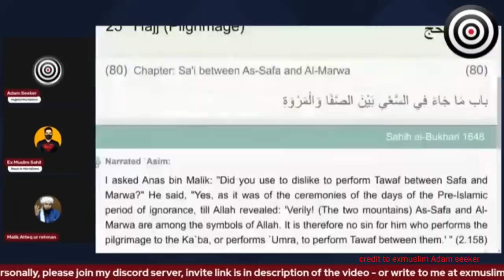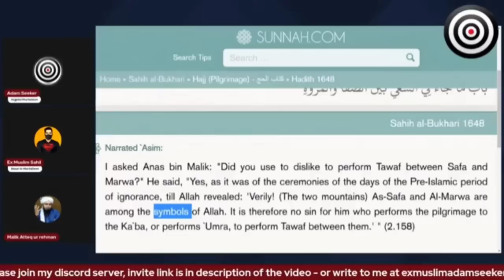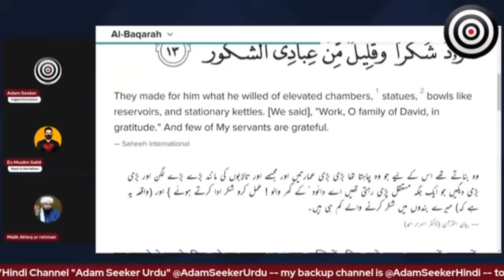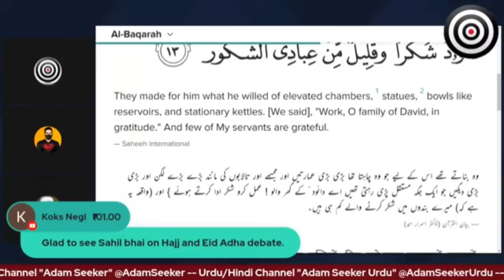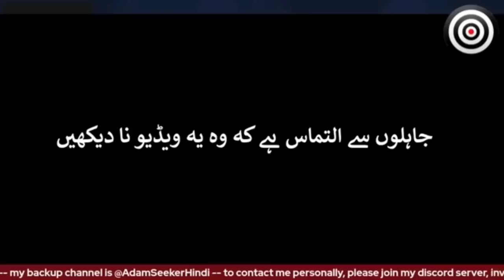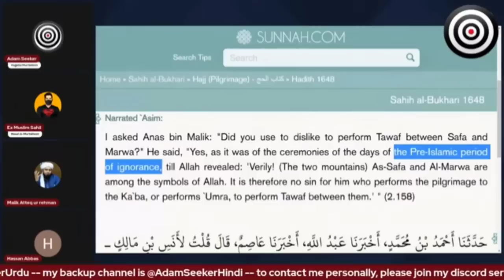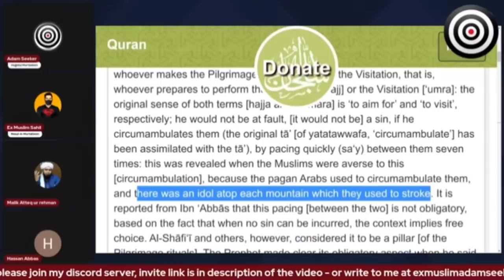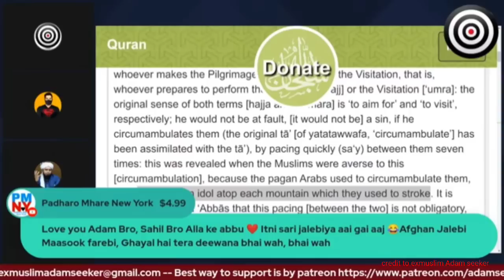haj our umra ki kya hai hakikat exmuslim Adam seeker, sahil, sajid emam live debate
haj our umra ki kya hai hakikat

      ex warrior
exmuslim Adam seeker ki baat
exmuslim Adam seeker ki video
exmuslim Adam seeker live
exmuslim Adam seeker live stream
exmuslim Adam seeker debate
exmuslim sahil
exmuslim sahil official
exmuslim sahil ki baat
exmuslim sahil ki video
exmuslim sahil live
exmuslim sahil live stream
exmuslim sahil debate
exmuslim sajid emam
exmuslim sajid emam ki baat
exmuslim sajid emam ki video
exmuslim sajid emam live
exmuslim sajid emam live stream
exmuslim sajid emam debate
exmuslim deeni Bhai
exmuslim deeni Bhai ki baat
exmuslim deeni Bhai ki video
exmuslim deeni Bhai live
exmuslim deeni Bhai live stream
exmuslim deeni Bhai debate
exmuslim vs momin
exmuslim our musalmaan
allah mohammad quraan
allah mohammad quraan ki video